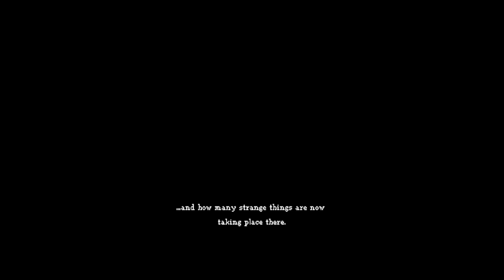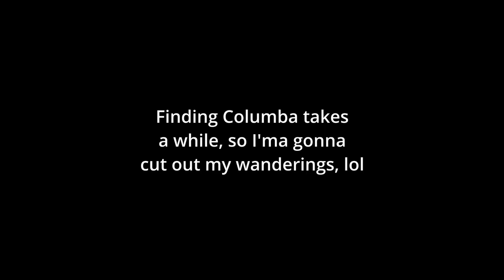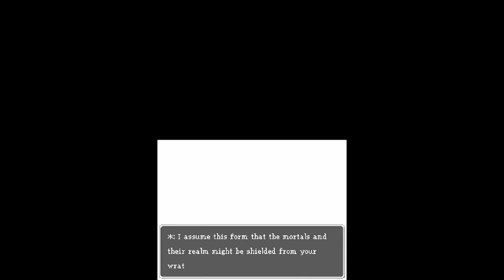Trouble at Alltrades | Dragon Quest IX: Sentinels of the Starry Skies (Part: 8)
This is your go-to place to change your class in this game. But not at the moment! The Abbot is missing... Where'd he go?? 👀

Viggy debuts as Jen here! She also does some of the thumbnails, so contact her if you want to commission her on Medibang: Viggyunju Medibang ID: TheOnlineButterfly